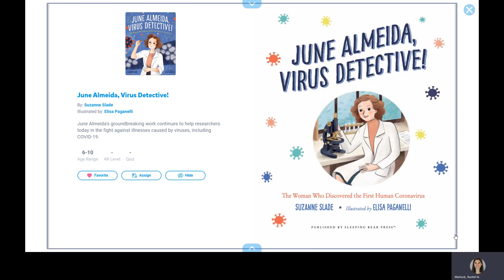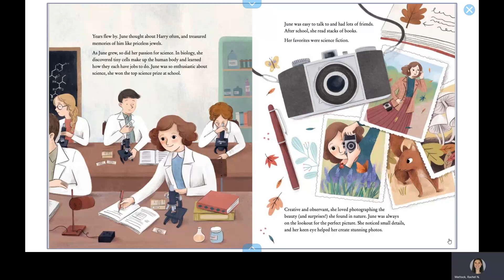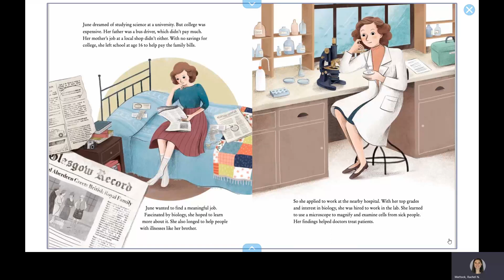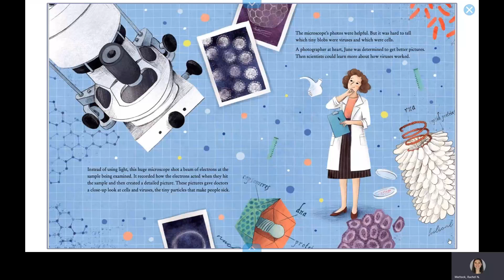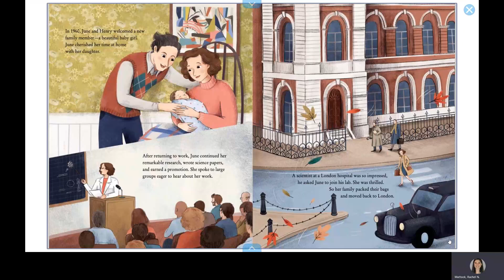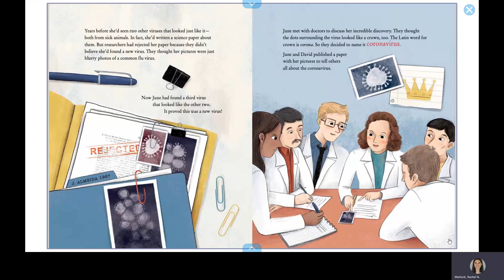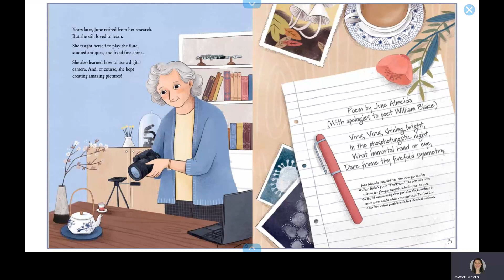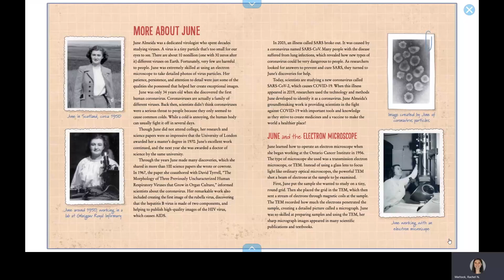June Almeida: Virus Detective - Read Aloud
June Almeida: Virus Detective

From Amazon - June Almeida loved learning about science and nature. An excellent student, she was especially interested in biology and won the top science prize at her school. Creative and observant, June noticed details that others often missed. She dreamed of attending university but economic hardships caused her to leave school at age 16. Still, June was determined to pursue her passion for science. She was hired by a local hospital to work in its lab, using a microscope to magnify and examine cells. Her work helped doctors treat patients. June later worked in labs in London and in Toronto. Her skill in using the electron microscope to examine cells and help identify viruses earned her promotion and respect in the science community. When June was 34 years old, she discovered the first human coronavirus. Her groundbreaking work continues to help researchers today in the fight against illnesses caused by viruses, including COVID-19.

Written by Suzanne Slade
Illustrated by Elisa Paganelli

Get the book!